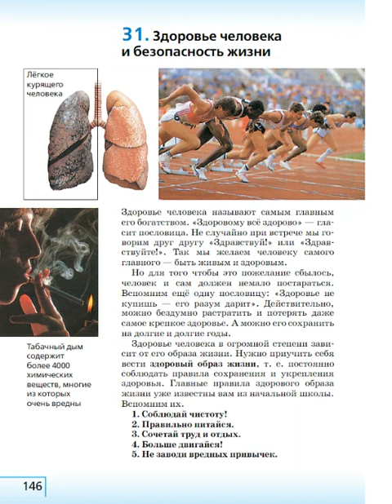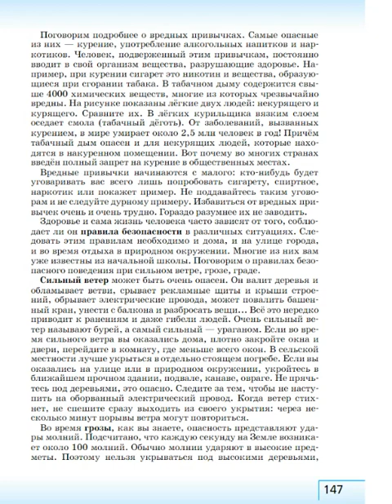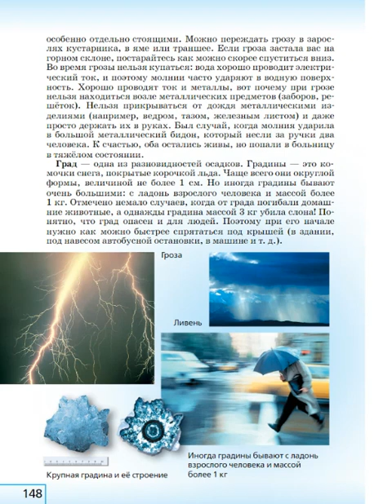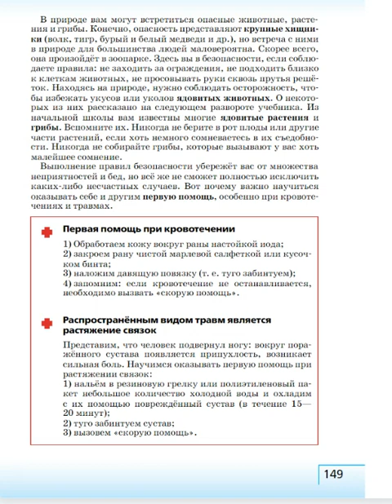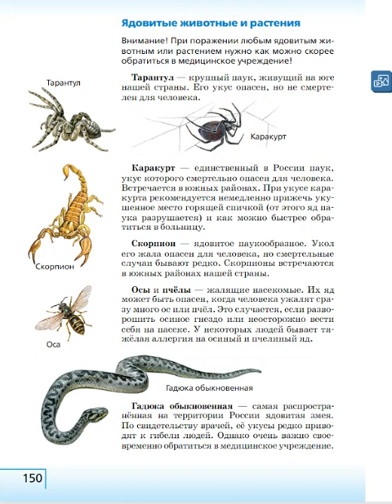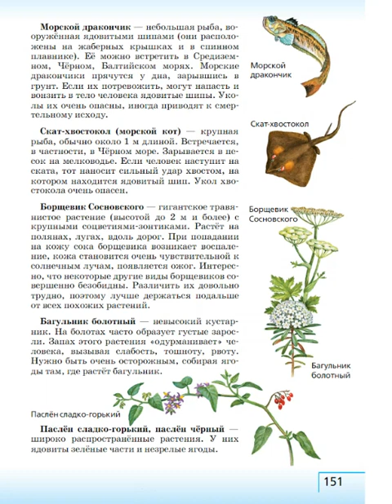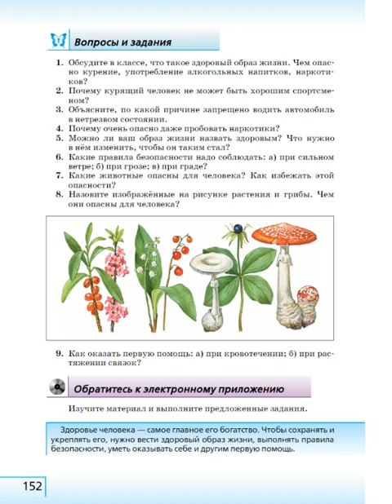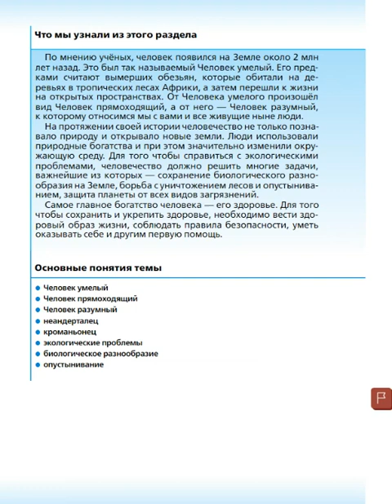Биология 5к "Живой организм" §31 Здоровье человека и безопасность жизни